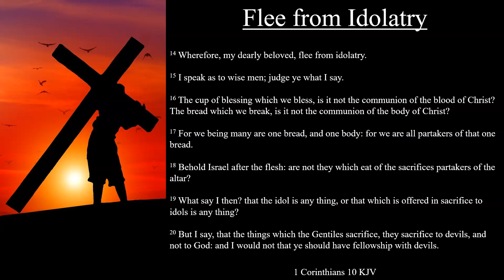1 Corinthians 10:14-22 KJV | Flee from Idolatry